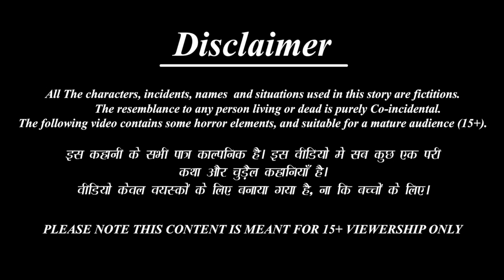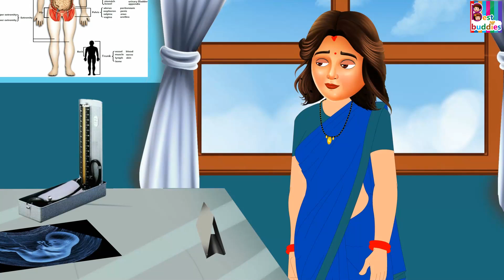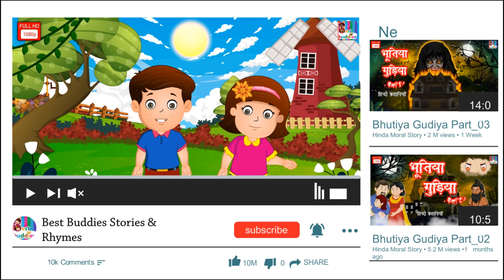चीनी सून | Cīnī sūna | Marathi Stories | Marathi Moral Story | Marathi Video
✿ Story :  चीनी सून | Cīnī sūna

►लालची बहिणी-

New content is uploaded Once a week. We are trying to build our existence which is impossible without your kind support and extreme love so we are always happy to hear from you on how we can improve and what you'd like to see in the pipeline!